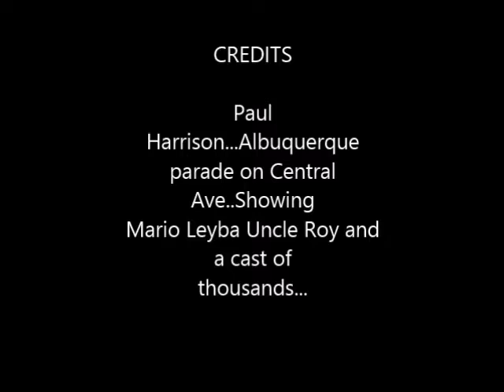Albuquerque parade - Early 60's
Short clip of Albuquerque parade down Central Ave. With Mario Leyba and Uncle Roy.